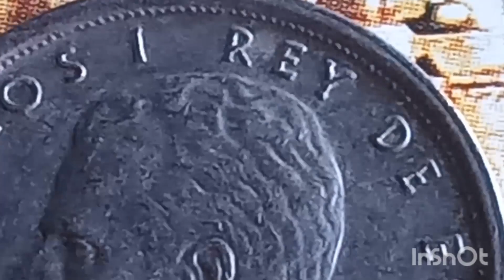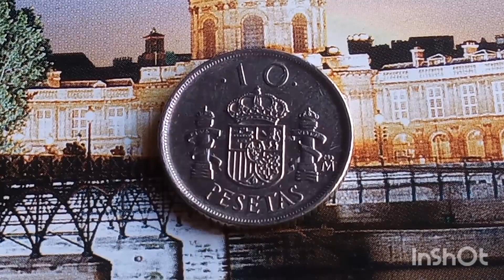👉 € 2000.00 👈 Si tienes esta Moneda rara del Rey Juan Carlos I 10 Pesetas 1992